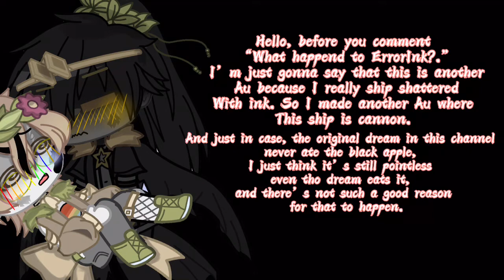Love me meme// Shaterred X Ink// New AU// posted this very late TvT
Warnings!
1.❌No copying my full character designs!
3.❌Hate comments will be deleted
4.❌Inappropriate comments will also be deleted

Apps:
Cute cut
capcut
ibispaintX
Kinemaster
time taken: 9 hours???
mistakes: 3😅

you are allowed to get inspired and u are of course welcomed to use this for reacting video! but make sure to credit me! (ill be really happy if you guys do credit me and use this as a reaction video!)